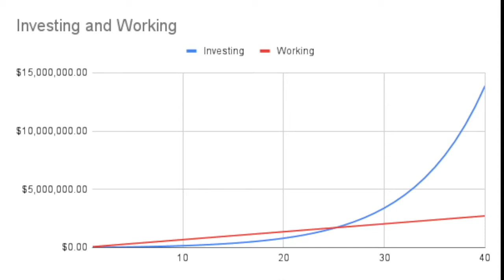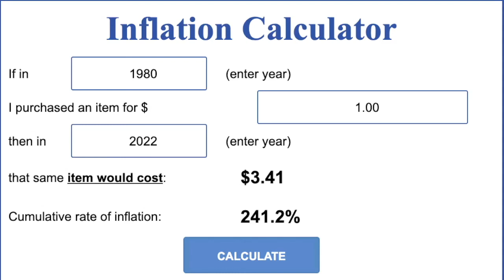Should You Invest Or Save Your Money?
In this video I describe the difference between investing in the stock market and saving. Hope you enjoy.